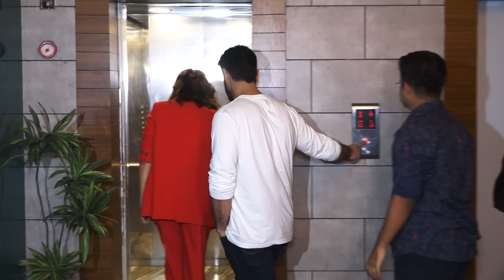URI की Success Party में Stars ने किया जमकर धमाल, Vicky- Yami आए इस अंदाज में नजर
URI की Success Party में Stars किया जमकर धमाल, Vicky- Yami आए इस अंदाज में नजर